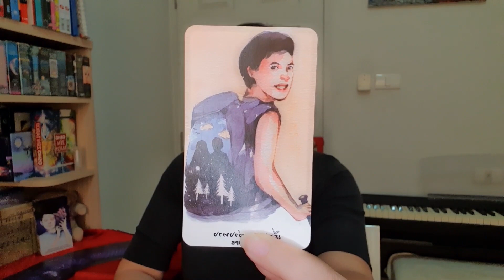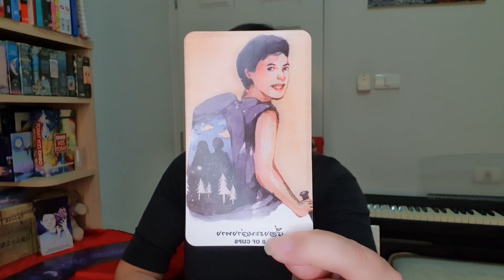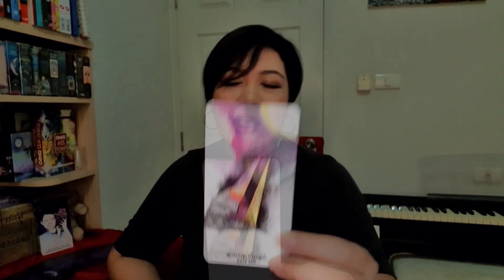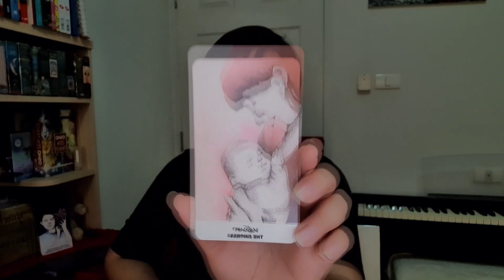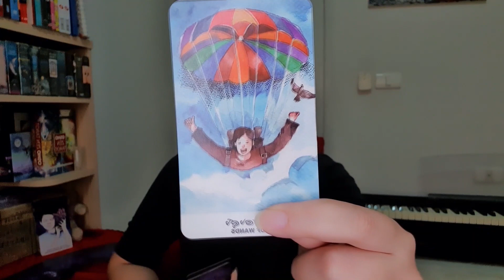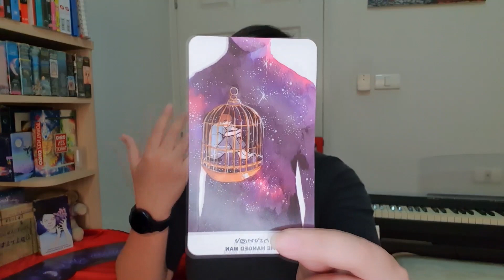ดูดวงความรัก❤ชาวราศีมีน' เดือนธันวาคม 2563| By.แม่หมออริส [TAROT STORY]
เป็นการใช้ธาโรต์เจาะลึกสถานการณ์ของทั้ง
'คนมีคู่' และ 'คนโสด' ในเดือนธันวาคมนี้
😊😊ชาวราศีมีน😊😊
(14 มีนาคม - 14 เมษายน)

ติดต่ออ่านไพ่ส่วนตัว💼